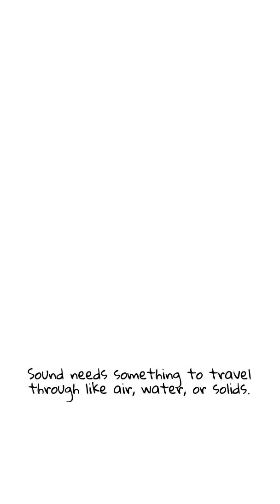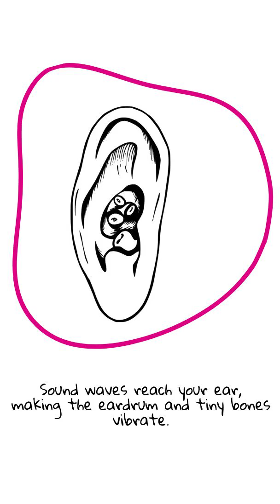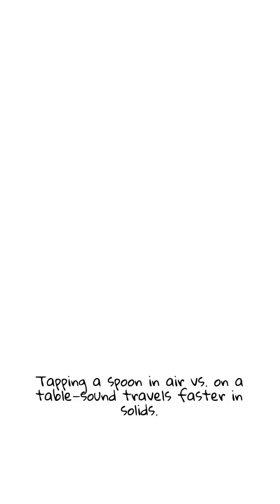How Sound Works! Physics for Kids